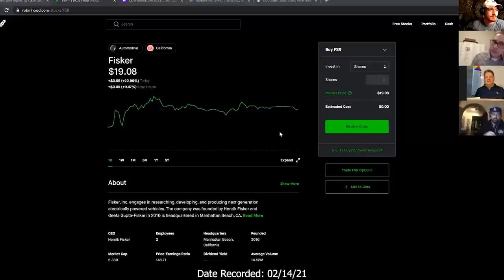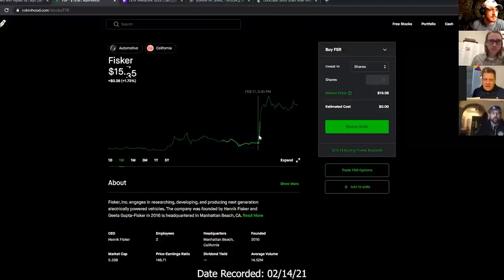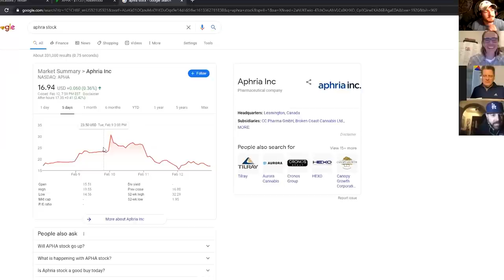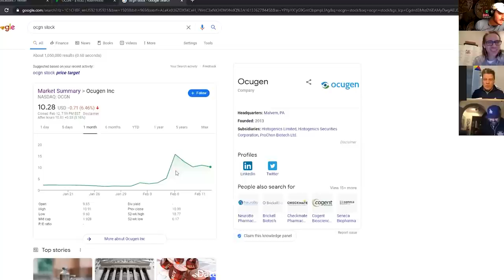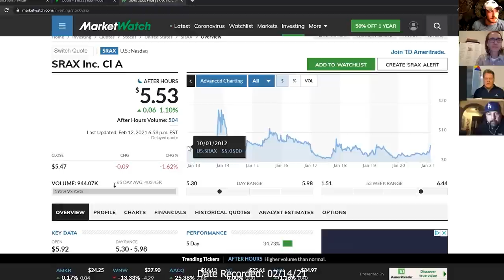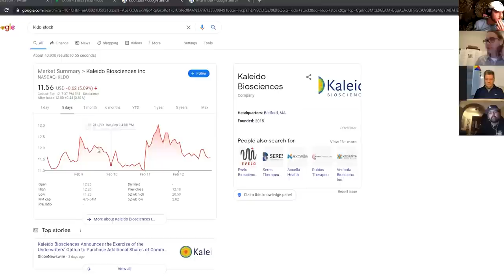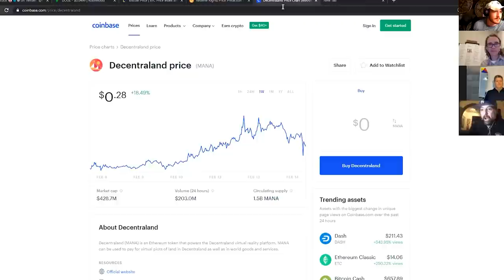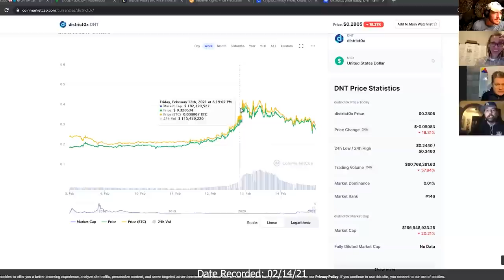Cash Daddies #8: You're On A Roll, Kid. Enjoy It While It Lasts, Cos It Never Does.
Thank you for tuning in for another episode of Cash Daddies with Sam Tripoli, Howie Dewey, Chris Neff and Lil E The G!  This episode we discuss the Cash Daddies rise in the podcast world, we answer your questions and we discuss the Cash Daddies' "$1000 Blow Out Bonanza!"  All of this and more on the latest episode of Cash Daddies!  This episode was recorded 2/14/2021!  Invest at your risk!